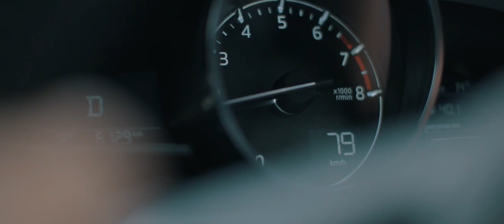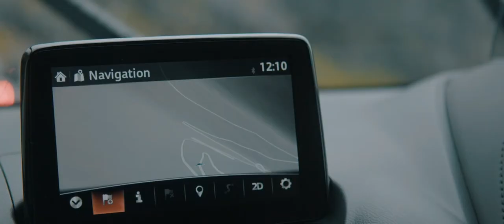2017 Mazda CX-3 (UK Spec)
▪ Engine - 2.0-litre (1,998 cc), 4-cylinder petrol
▪ Transmission - 6-speed manual / 6-speed automatic; FWD / AWD
▪ 0-100 km/h - 9.0-9.9 seconds
▪ Top speed - 192-187 km/h (119-116 mph)
▪ Fuel consumption - 7.3-8.1/4.9-5.5/5.8-6.4 l/100km urban/extra-urban/combined
▪ Fuel consumption - 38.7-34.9/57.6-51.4/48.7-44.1 mpg urban/extra-urban/combined

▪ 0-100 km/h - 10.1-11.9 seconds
▪ Top speed - 177-172 km/h (110-107 mph)
▪ Fuel consumption (aut) - 4.4-5.6/3.8-4.9/4.0-5.2 l/100km urban/extra-urban/combined
▪ Fuel consumption (aut) - 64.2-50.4/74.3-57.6/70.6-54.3 mpg urban/extra-urban/combined